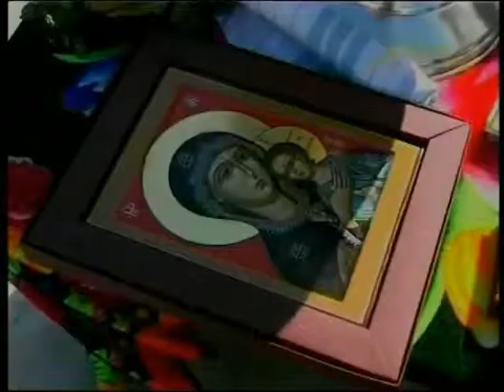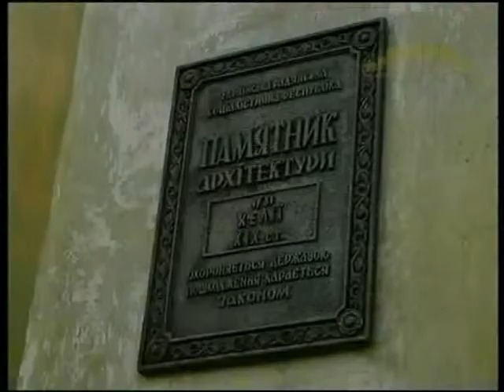Кијево-Печерска Лавра Part 3